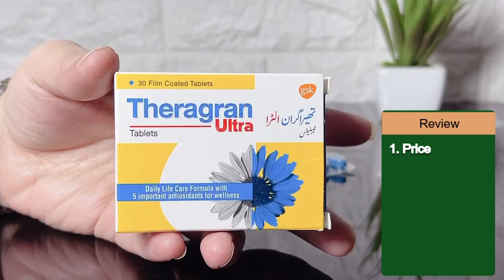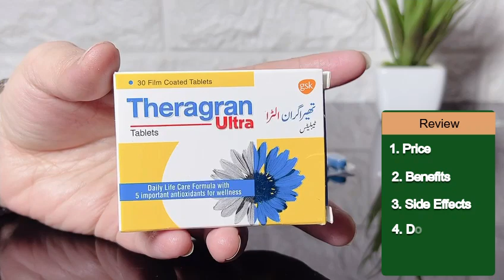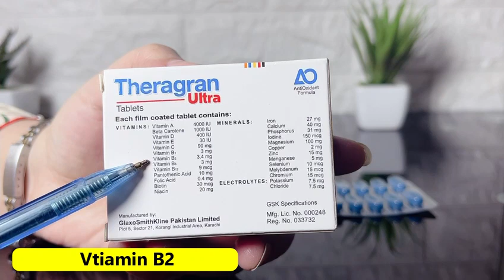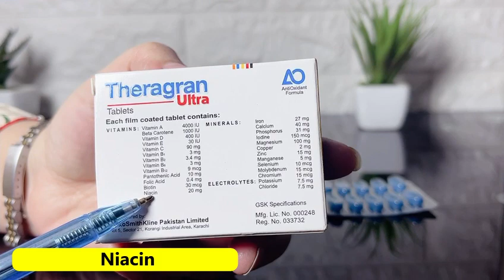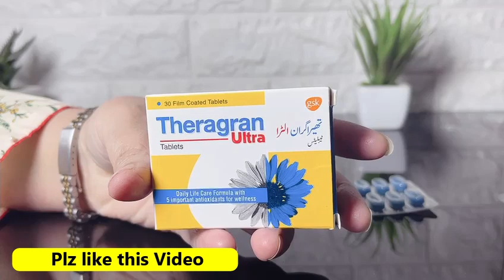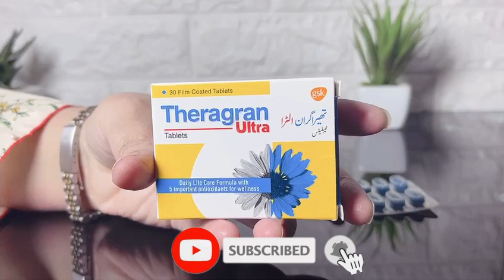Theragran Ultra Tablets Benefits in Urdu, Review Side Effects, Uses, For Hair Skin, Male Female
Theragran Ultra Tablets Benefits in Urdu, Side Effects, Uses, For Hair Skin, Male Female. Best Multivitamins In Pakistan Review Price.